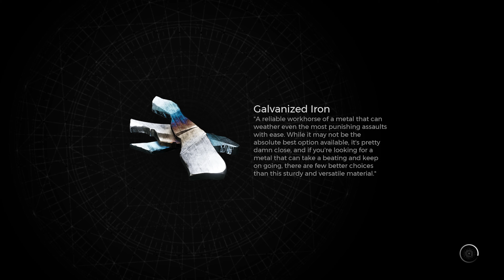I think I might need a new gun...- Remnant II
Sniper vs. Sniper.

(Steam Description: Remnant II pits survivors of humanity against new deadly creatures and god-like bosses across terrifying worlds. Play solo or co-op with two other friends to explore the depths of the unknown to stop an evil from destroying reality itself.)